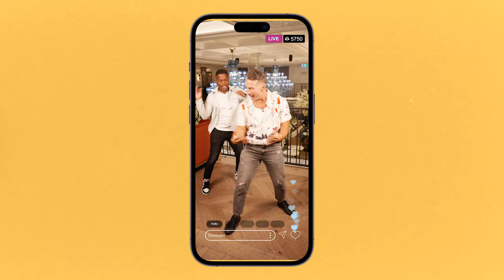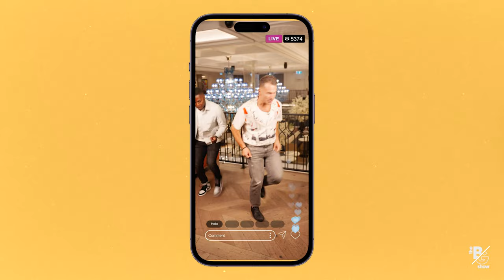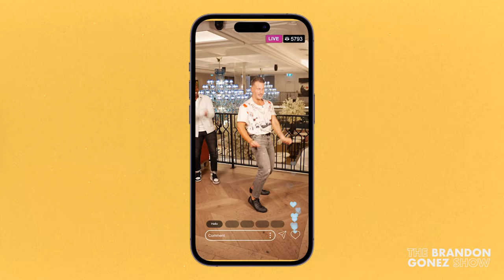Shawn Desman opens up about his career comeback, new music, and a possible collaboration with Drake!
Canadian pop icon, Shawn Desman stopped by TheBrandonGonezShow to chat about his comeback season! Desman who is known for his popular tracks like “electric”, “shook, and “night like this” is back making new music after nearly a decade-long hiatus. Desman shares with BG the emotional moment that reignited his passion for music, some of his career highs and lows, future collaboration, and even got BG to dance too!

*This episode was supported by Ontario Creates